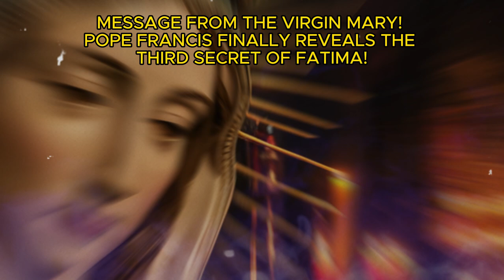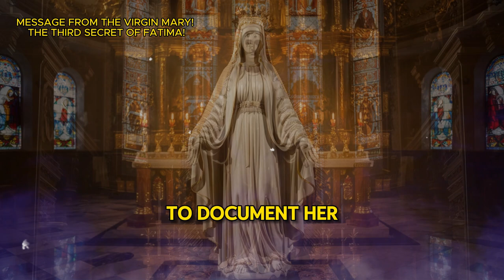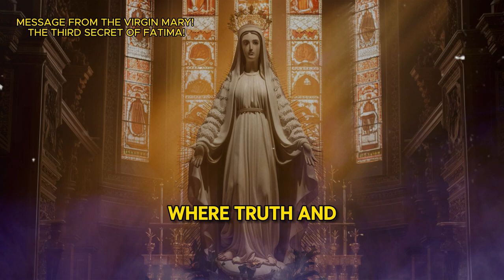POPE FRANCIS FINALLY REVEALS THE THIRD SECRET OF FATIMA | MESSAGE OF THE VIRGIN MARY